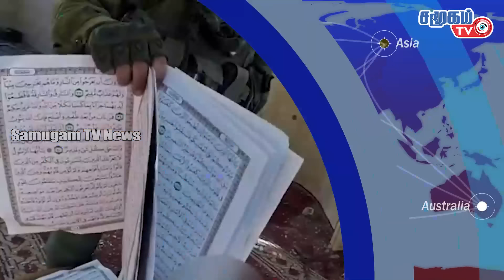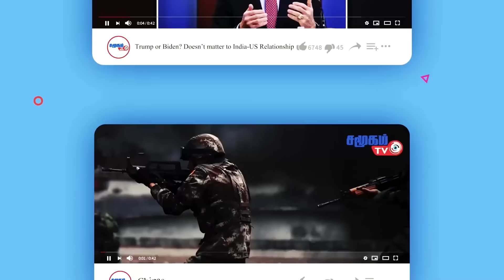அபு ஒபைதா முக்கிய கருத்து | 3 ஆம் உலகப் போர் மூளும் | டிரம்ப் எச்சரிக்கை ! | Samugam Tv News